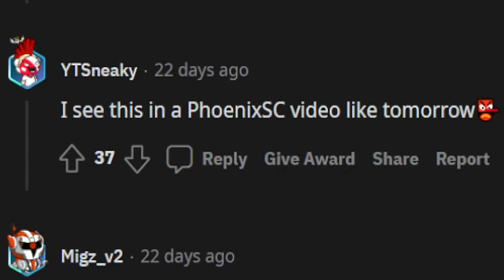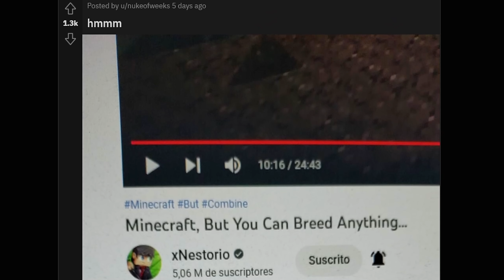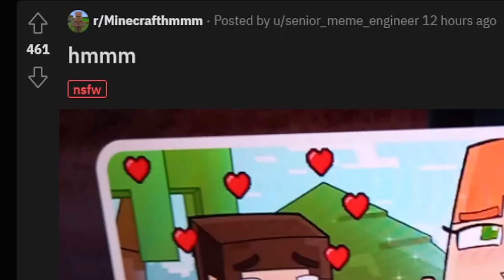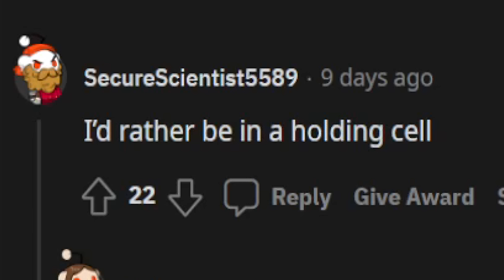hmmmmmm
Minecraft hmmmmmmmmmmmmmmmmmmmmmmmmmm